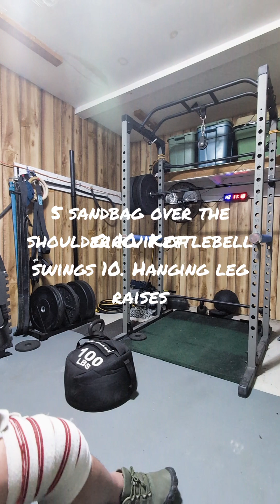squats and conditioning let's go ! age means nothing!!!!!